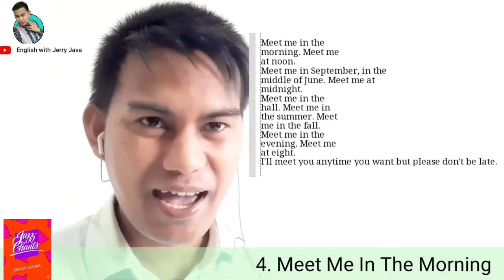MEET ME IN THE MORNING | Jazz Chant